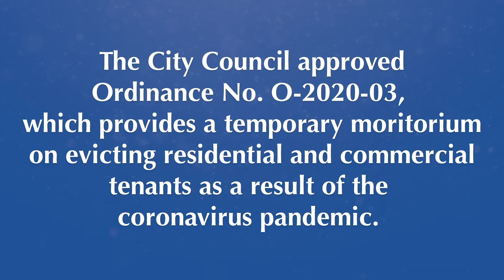COVID-19 Update from Mayor Smith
Mayor Ward Smith gives an update to the residents of Placentia on the City's response to the COVID-19 pandemic.